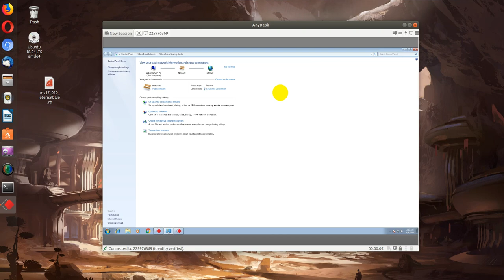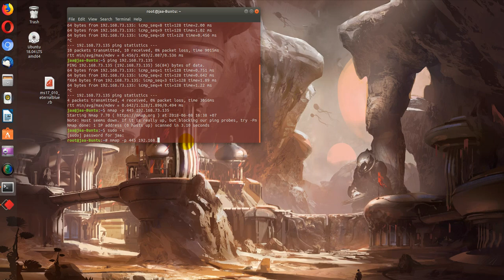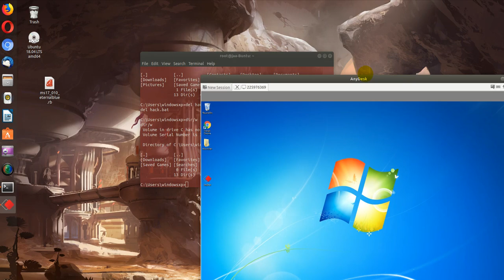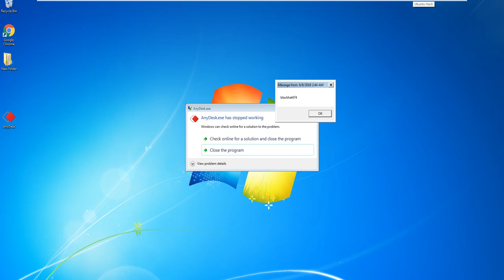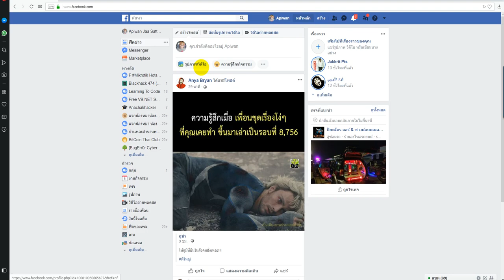เจาะช่องโหว่ ms17_010_eternalblue exploit windows 7